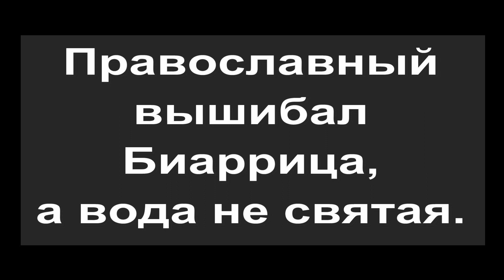Православный вышибала Биаррица.